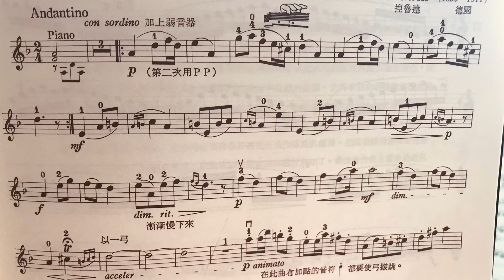Berceus Slave (F. Neruda) ~violin